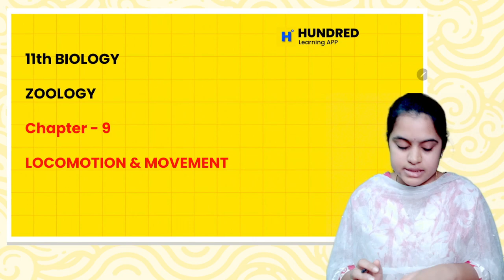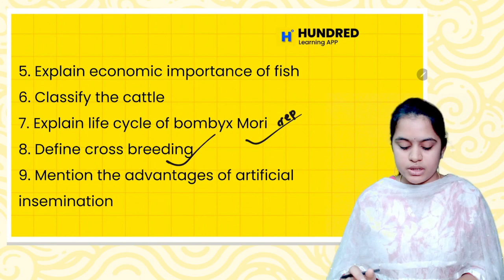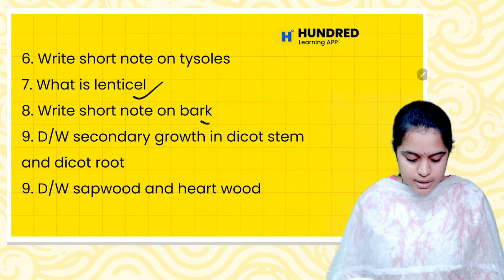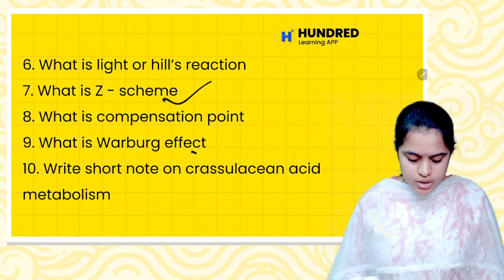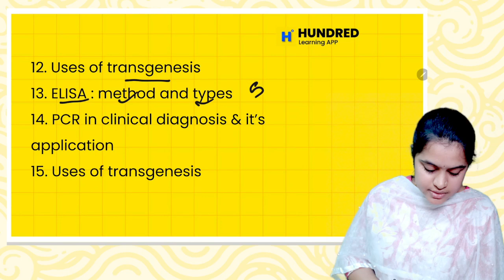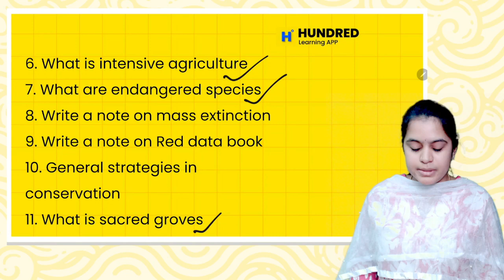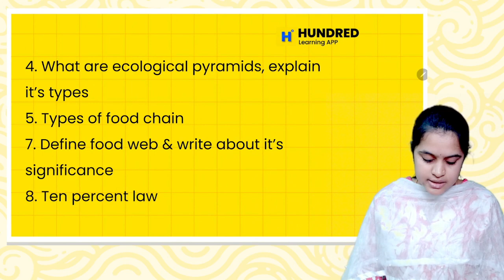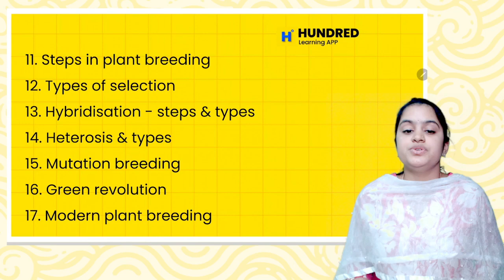11th & 12th Biology + Pure Science 2nd Midterm important Questions to get 90+ in Biology#11th#12th